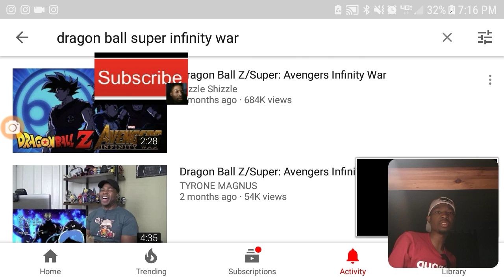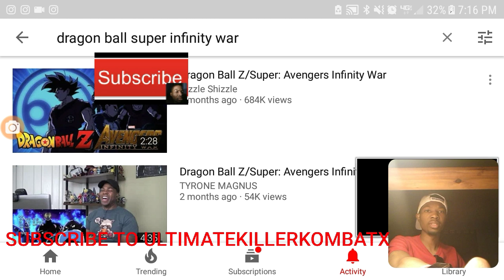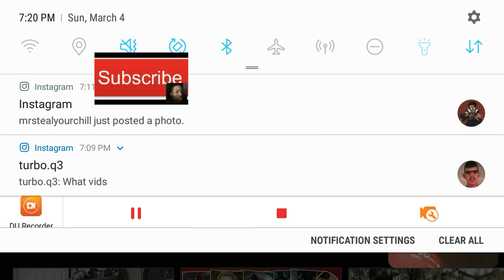DBSUPER INFINITY WAR!!! REACTION REQUEST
REACTION REQUEST BY ultimatekillerkombatx